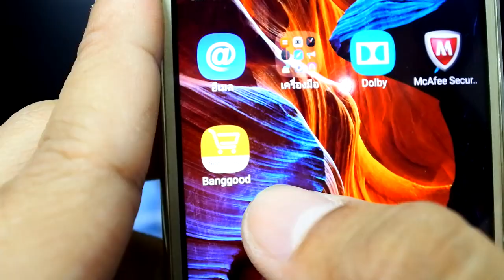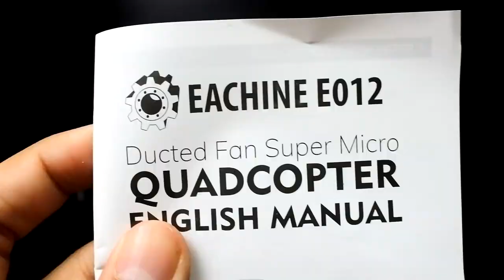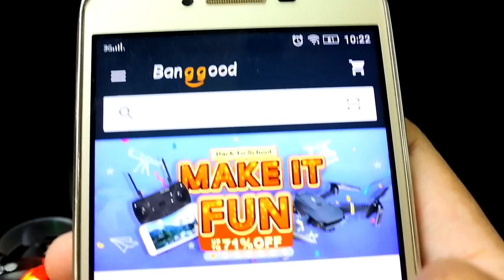โดรนเทพ Eachine E012 Mini 500 บาท จาก banggood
นีคือลิงค์สินค้า